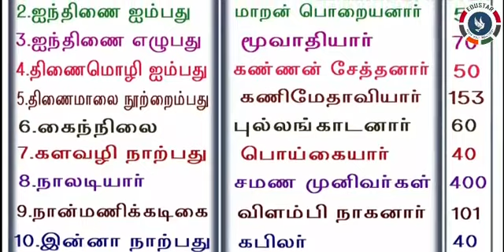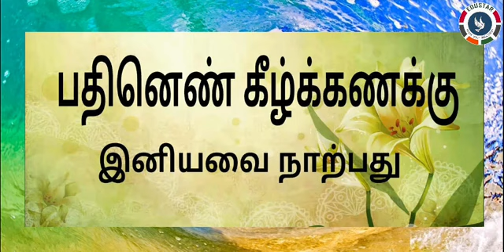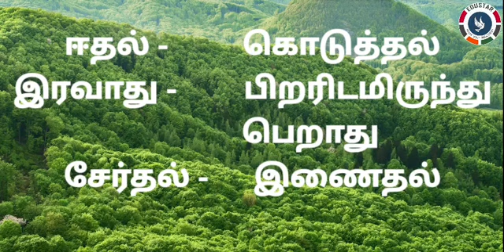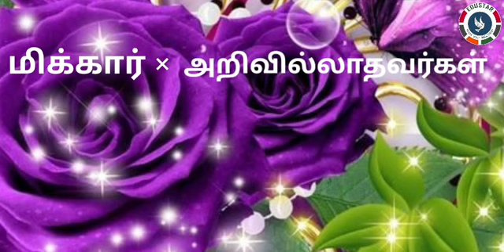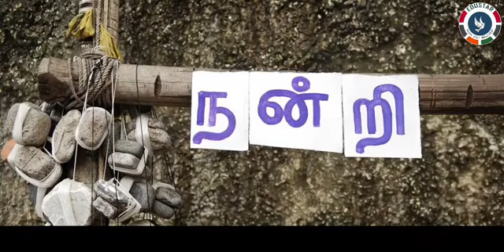Class.3 : தமிழ் : சான்றோர் மொழி